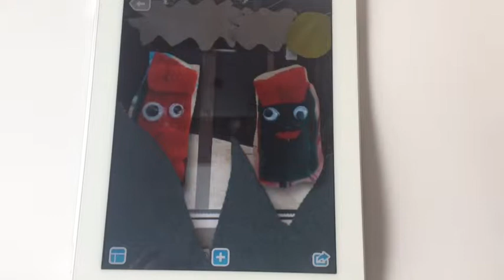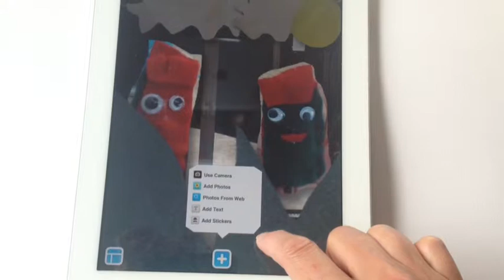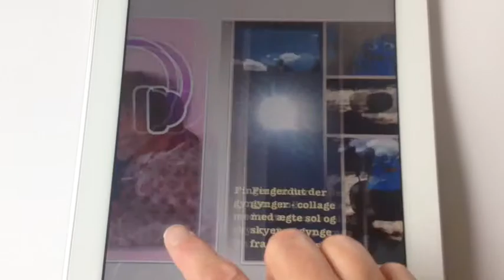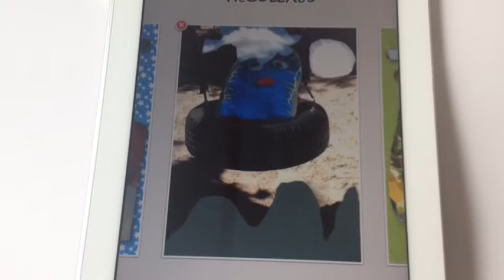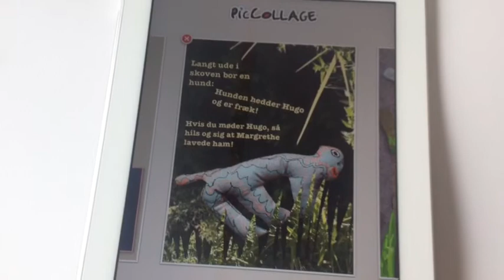Enkle digitale collager lavet appen i Pic Collage af 6-årige børn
Fremvisning af digitale collager lavet appen i Pic Collage af 6-årige børn - eksempler fra et sy-værksted på et fritidshjem mm. Pic collage er gratis og fås til både iphone, iPad og android.